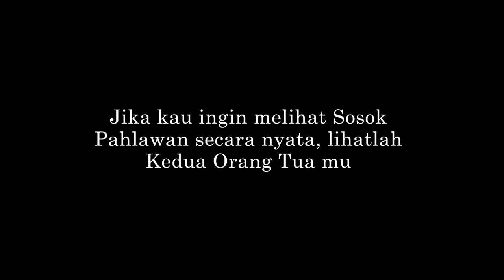VIDEOKU UNTUK IBU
masih bingung, atau penasaran cakmno sih sosok Pahlawan yang sebenernyo ? cubo lah jingok perjuangan keduo wong tuo kau demi nyari duit untuk kau makan , simak full video ...
Tag @indihome @mysumatera @witelsumsel